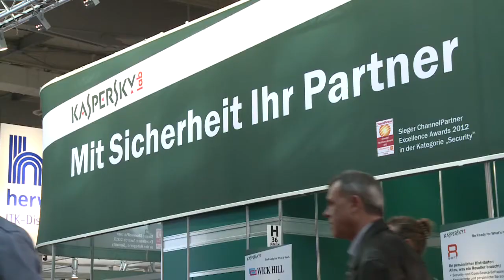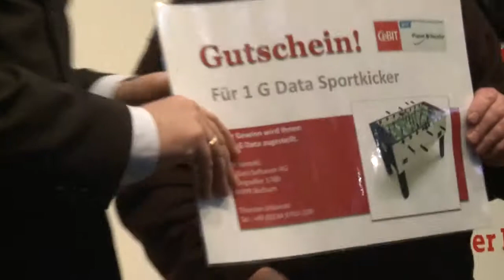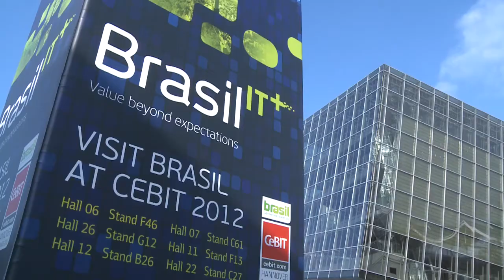Cebit 2012 Impressionen.mp4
Cebit 2012 Impressionen